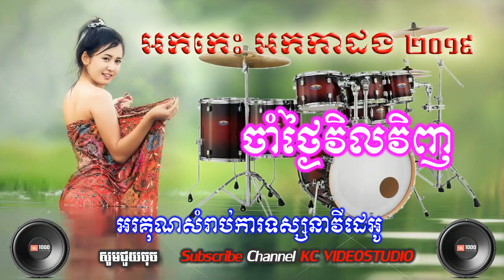ចាំថ្ងៃវិលវិញ អកកេះថ្មី មហាពិរោះរណ្តំចិត្ត, Cham Thngai Vilvinh Okes new 2019.